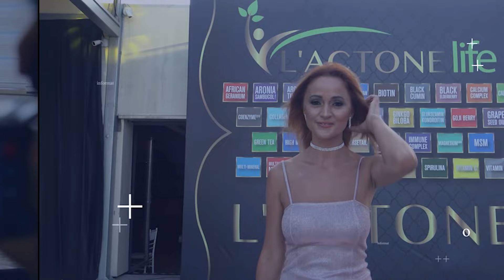Selin Karacehennem: Aşk karşılıklı olursa şaheserdir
Uzman Pedagog ve Evlilik Terapisti Selin Karacehennem; ‘Selin Karacehennem ile Evlilik ve İlişki Sanatı’ programında bu hafta; Aşkın tanımını ve aşkın nasıl yaşanması gerektiğini Klass TV’ye anlattı.